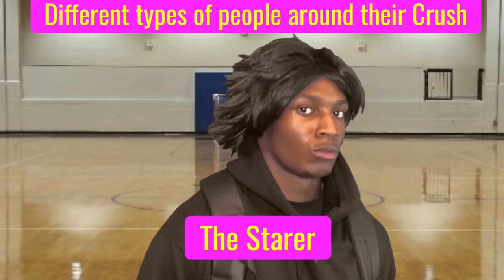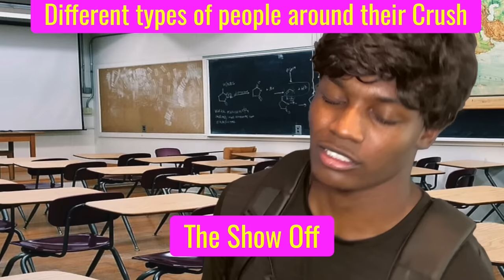Different types of people around their Crush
Blessed are those who mourn, for they will be comforted- MATTHEW 5:4 (NIV)